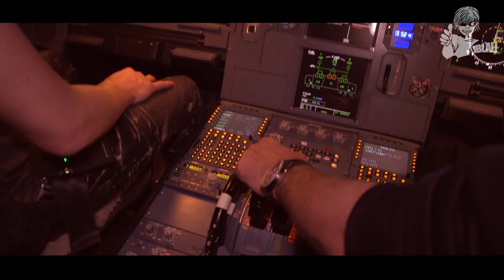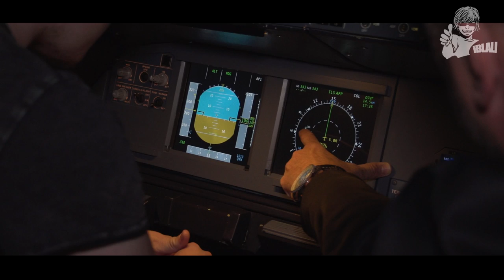ICH LERNE FLIEGEN!! (mit SMUDO von "Die Fantastischen Vier") / Angry Birds - Der Film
ANGRY BIRDS – DER FILM
Ab 12. Mai im Kino in 2D & 3D
Premiere: 1. Mai